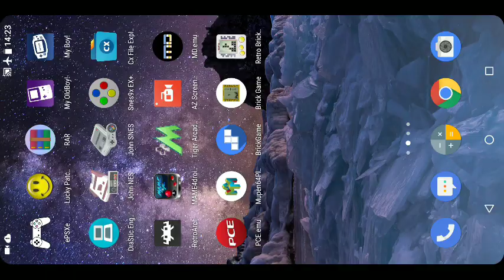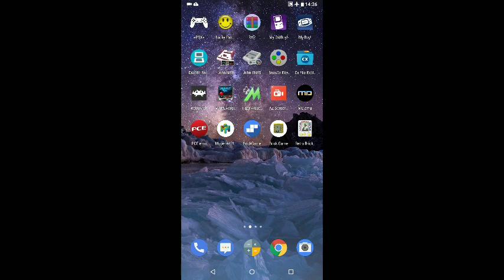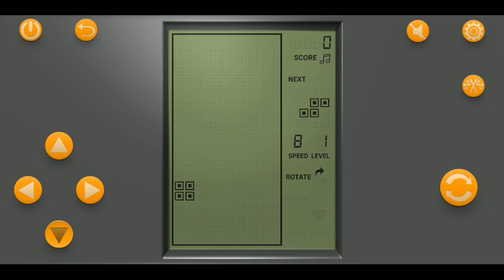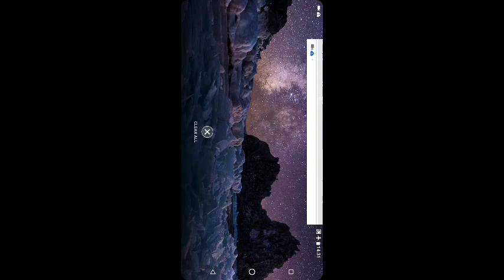TETRIS NES Android 2019 (Campeon / Champion Test)!!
Campeon 2019 probando Tetris de NES & LCD Brick Game para Android. Maximo nivel, usando solo la pantalla tactil, sin controles ni gamepads.

Compatible: Note 9, Note 10, Galaxy S9, Galaxy S10, Nokia 7 Plus, Nokia 9) & Iphone X?,